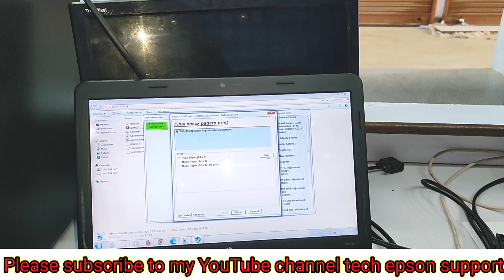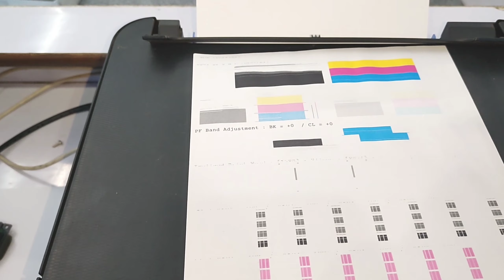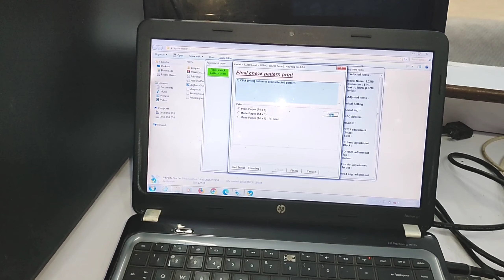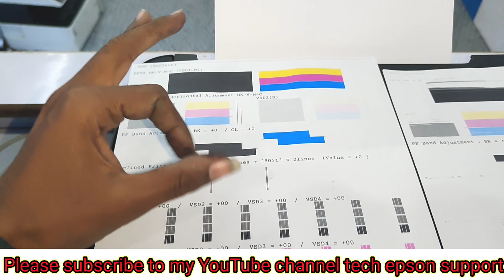epson 3210 printer line problem epson service india l3250 l3210 repairing pakistan #31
epson 3210 printer line problem

Reset karvane ka charge rs 250
Apson pintar se related koi bhi Jankari ke liye Sampark Karen

epson l4260 head cleaning epson l4260 printer head chenge